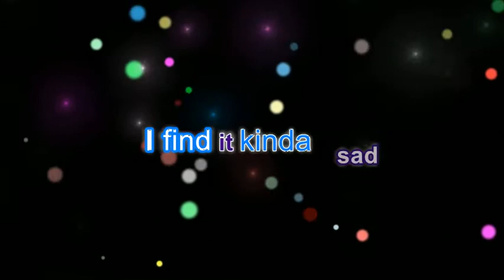Mad World (Quarantine Covid19 Edition)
Quarantine Covid19 is a Parody of Tears for Fears "Mad World"
With Quarantine Lyrics added, and performed by Britt (aka Music Envelope)